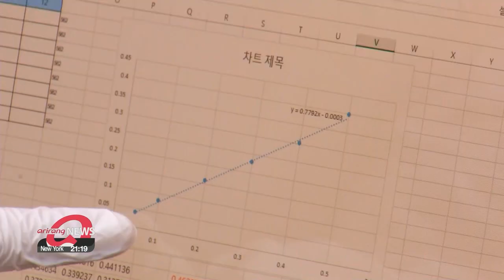S. Korean researchers identify proteins that suppress spread of COVID-19 virus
코로나19 바이러스 억제하는 단백질 찾았다...치료제 개발 밑거름

Researchers in South Korea have discovered proteins in human cells that inhibit the spread of the COVID-19 virus.
These new findings may prove vital in the development of COVID-19 treatments.

COVID-19 has killed more than 3 million people, and infected nearly 150 million worldwide.
What's causing the infection is the rapid transmission of the COVID-19 virus,… and this happens when the virus binds with proteins in human cells.
Until now, it has not been known exactly which proteins fuse with the virus.
But researchers at the Institute for Basic Science in South Korea have identified all 1-hundred-9 proteins that interact with the virus.
Of these proteins, they found out that 17 suppress the propagation of the virus.
These proteins help prevent the virus from infecting other human cells.
On the other hand, 8 proteins turned out to be helping the spread of the virus.

"The process by which the virus binds to the protein in the cell is a very important part of the life cycle of a virus. We found over 100 proteins which bind to the virus, of which several were found to act for or against the virus."

The research team also said further research on the proteins involved in the proliferation of the COVID-19 virus will be of great help in the development of treatments.

"Since we can know how well the proteins bind at certain strengths, the findings will be useful for follow-up studies."

In April of last year the research team received global attention for analyzing the RNA transcript of the COVID-19 virus,... the first in the world to do so.

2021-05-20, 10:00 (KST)